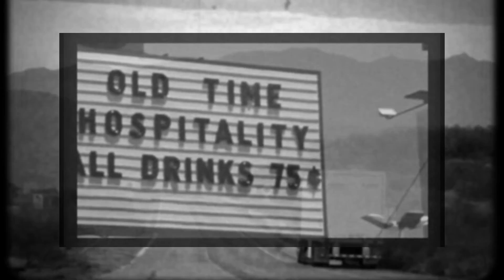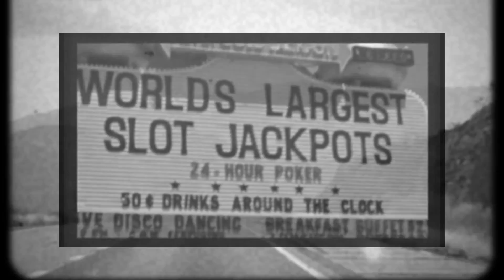Zena Lynn Carpenter - Beautiful Pride (Visualizer #1)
Check out the first "Beautiful Pride" visualizer 🖤 Being inspired by the hotshots of the ’60s and growing up playing small folk clubs under various names, Zena Lynn Carpenter channeled a repertoire of careers and styles that has influenced her music into the femme fatale heartbreak temper twisted with the old folk storytelling it is today.

Lyrics
(Verse 1)
I wanna tell you but I don’t know how
I’m terrified you’ll shoot me down
Lonesome valentine
Shining brighter than a semi light
Calling out for a divide
Between the heart and the wretched mind

(Chorus 1)
Count me crucified
Even flowers die
Darling just stay
I will adore you

(Verse 2)
Reminiscing of our kiss
By the blue orchids and white roses
Weeping willows never fail to bend with the breeze
As i will not fail you
No matter how tempting it may be

(Chorus 2)
Count me crucified
Even flowers die

"Tryna persuade strangers that you love them so much that they have to love you back"

(Bridge)
Oh please don’t go
I loved you so

(Chorus 3)
Count me crucified
Even flowers die

(Chorus 4)
Beautiful pride
Is bleeding me dry
Quicker than a knife
Kissing my left side
I didn’t mean
To cause a scene
I tried to keep it quiet
But then i started to scream
Just one more time
And it will be fine
The person in the mirror
Was the one who committed the crime